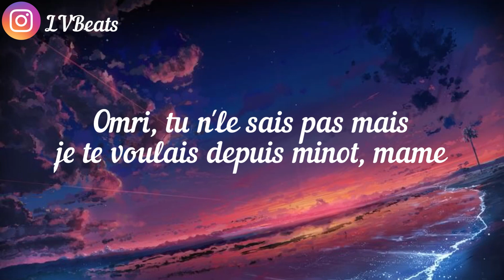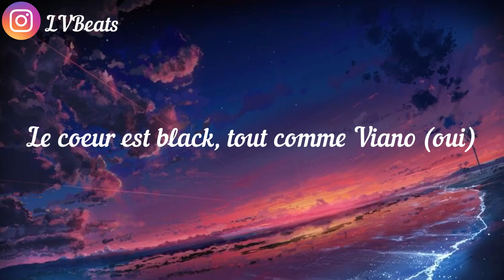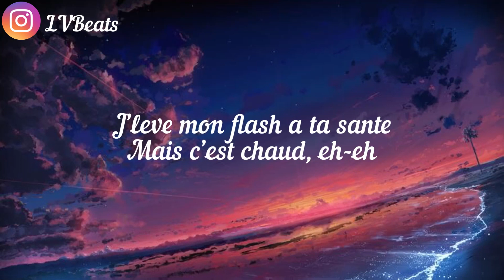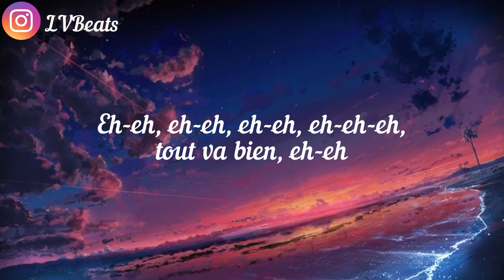Alonzo, Ninho (ft. Naps) - Tout Va Bien (lyrics) slowed + reverb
Tout va bien (lyrics slowed + reverb - Alonzo, Ninho (ft. Naps)

Lyrics:

Eh
Alonz'
Naps
Okay
N.I, mamé, eh
J'suis sur My Eyes Only dans son bigo
Bébé va rentrer tard, j'la charge en moto, en casque Momo, mamé
Elle a froid, j'lui passe la veste à trois points d'chez Moschino
Omri, tu n'le sais pas mais je te voulais depuis minot, mamé
Plus l'âge de se bagarrer, on va seulement se garer
J'te joue pas d'violon (non) tu sais qu'j'suis violent (eh-eh)
Le biff, tout ça, c'est carré, ton avenir, j'peux assumer
J'te joue pas d'violon (non) j'te joue pas d'violon (eh-eh)
C'est trop compliqué, j'arrête bientôt
Le cœur est black, tout comme Viano (oui)
J'lève mon flash à ta santé mais c'est chaud, eh-eh
Ma chérie veut Yves Saint Lau'-Lau'
J'te donne mon cœur, fais pas bobo, oui
Ne pleure pas, zehef, j'fais la photo
Tout va bien, eh-eh
Pilotis, cocktail, coco
J'écoute Omah Lay, elle chante Lo-Lorie
J'suis certifié, j'peux pas t'follow
Madame veut connaître mon budget pour la vie
Mais ça charbonne encore, donc c'est varié
À la fin du bal, on recomptera les amis
Versace sur ma go, j'l'emmène danser (mmh)
Il paraît qu'les Seychelles, c'est cher
Dis-moi l'prix, j'te dis si c'est dans mes cordes
Fais pas la vicelarde, j'suis pas né hier
Tu fais la meuf qui boude dans le FéFé
C'est trop compliqué, j'arrête bientôt (bientôt)
Le cœur est black, tout comme Viano
Pilotis, cocktail, coco
À cette heure-ci, j'dois être à Miami
Ils ont scellé la sape et la Rollie
Un peu romantique, un peu gang au lit
J'suis un peu Manny, j'suis un peu Tony
J'suis dans l'restau', festin, on le fait à l'instinct
Dix millions et j'laisse tomber (dix millions et j'laisse tomber)
Il faut la crypto', cristaux, on a pris le pistou
J'préfère les plats d'la madre
Eh-eh, eh-eh, eh-eh, eh-eh-eh, tout va bien, eh-eh
Pilotis, cocktail, coco
Mamé
A-L-O-N-Z-O, N-A-P-S
N.I, vrrah, haha